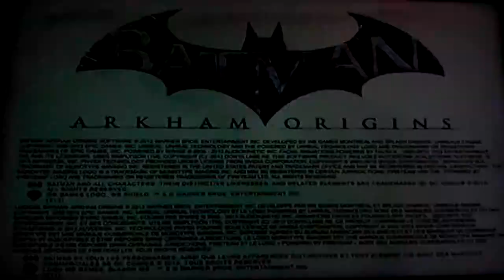Batman Arkham Origins-playthrough[Lets Play]-(New Game Plus)-part 10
Here is my Lets Play of Batman Arkham Origins on the Mode called New Game Plus were enemies are Tougher And Faster hope u guys enjoy please Subscribe cause I play on the HARDEST Difficulty Levels in Games

Check out Part 1 of Batman Arkham Origins-(New Game Plus)

Platform:Xbox 360
Player:Bray880/KILLER BRYAN789
Game:Batman Arkham Origins
Mode:Story
Difficulty:New Game Plus